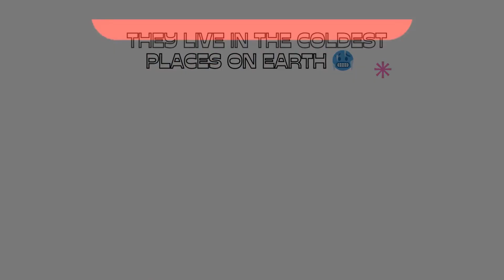Animal Habitat| Nursery Rhyme| Kids Song